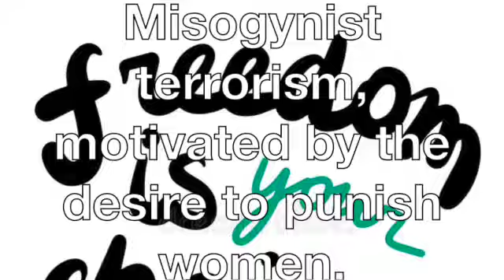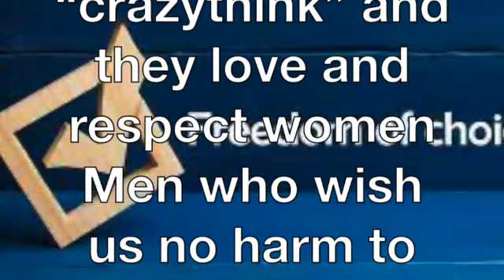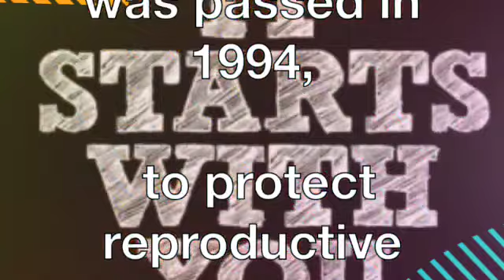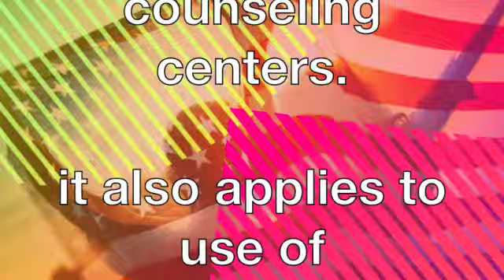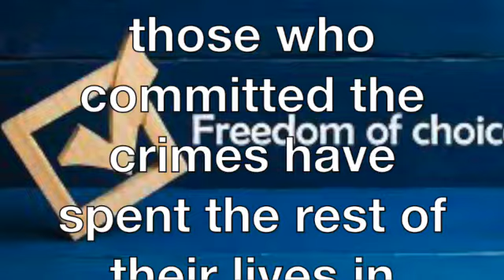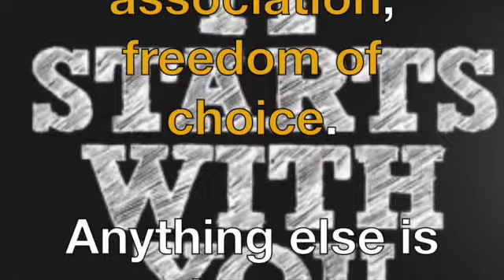The "angry white man" SD 480p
Shouting
“She must be punished“
And calling for Anti-abortion violence,
 Misogynist terrorism, motivated by the desire to punish women.
The policing of women's compliance under to patriarchal rule.
 & violence.
( Most men know the that this idea is  “crazythink” and they love and respect women
Men who wish us no harm to women…)

 But the  "angry white man”,
 in an attempt to reinforce this idea of hateful…
acts and violence towards women are dangerous and must be stoped…
Paranoid lies and
The “angry white man"
Anti - woman
 laws and
beliefs,
practices, policies, and behaviors,